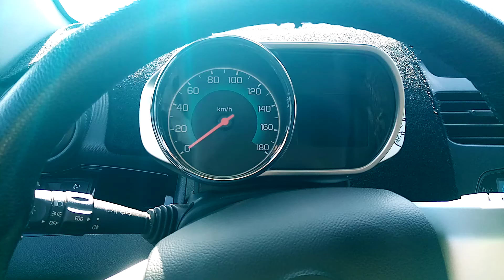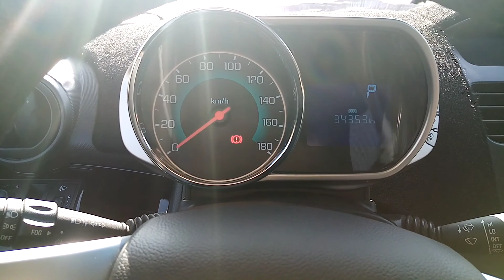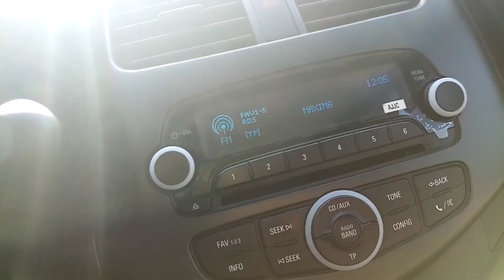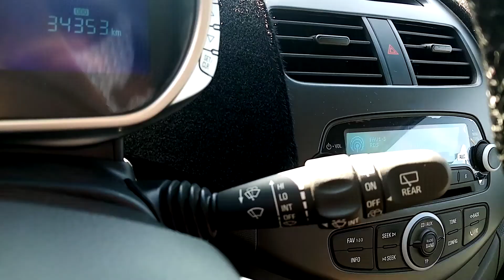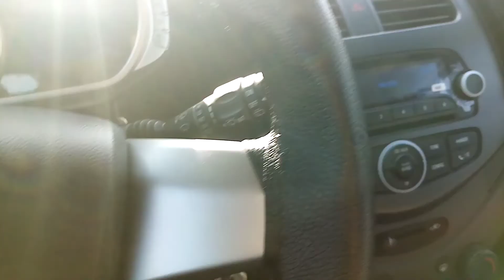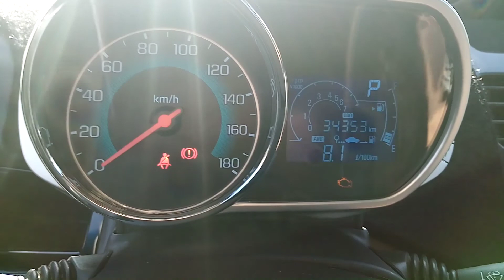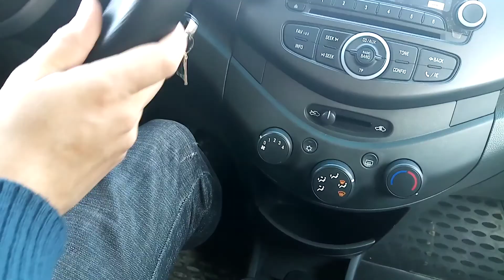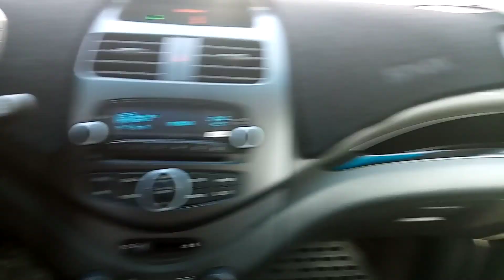обучение вождения автомобиля spark с автомат коробкой